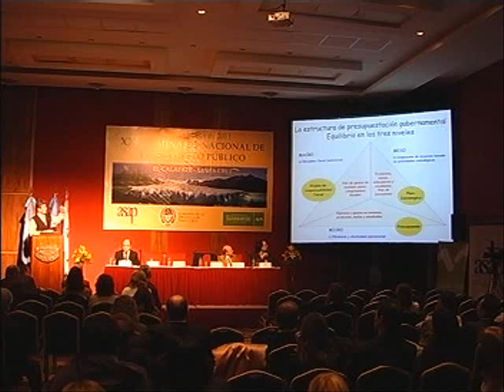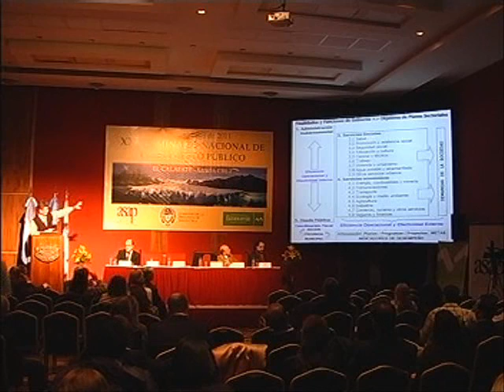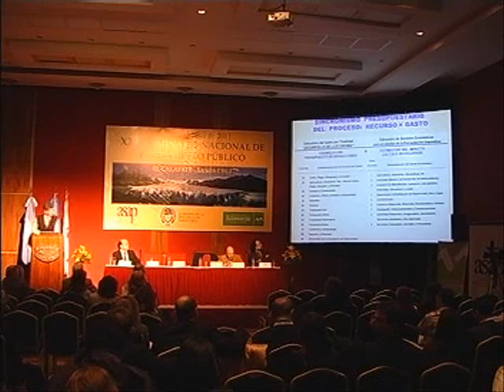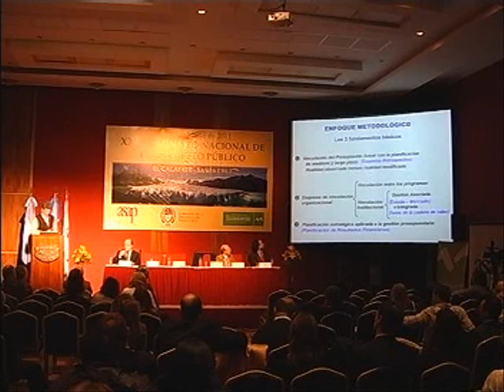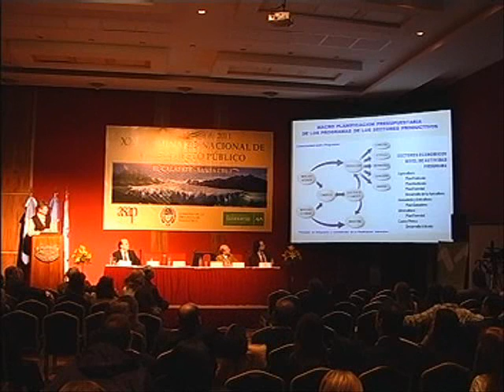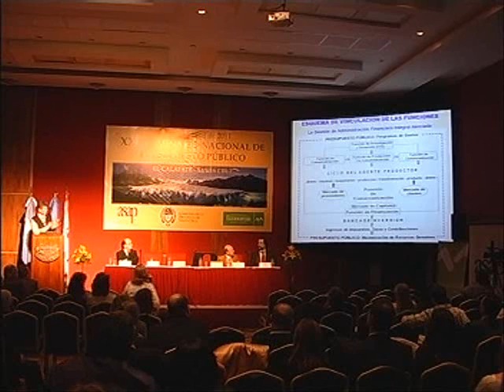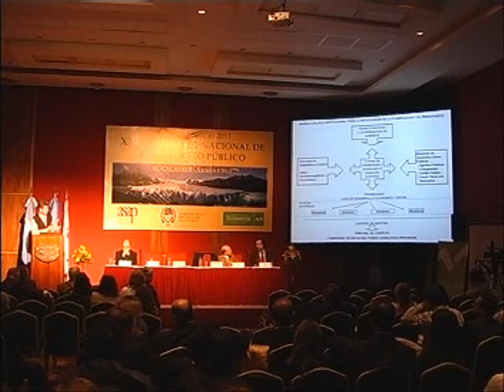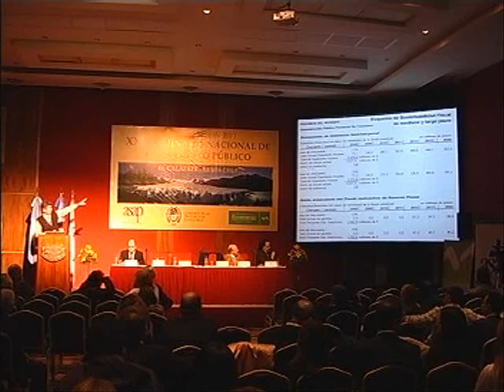XXV Seminario Nacional de Presupuesto Público - Día Jueves 12/05/2011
Seminario llevado a cabo del 09 al 13 de mayo de 2011 en El Calafate, Santa Cruz. Día Jueves 12 de mayo de 2011 (Parte 13 de 17)

Conferencia a cargo de Enrique Driussi.